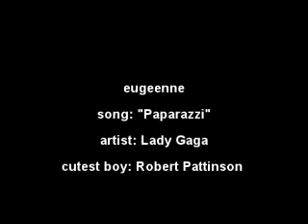Robert Pattinson - "Paparazzi"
amo este tema y cada vez que lo escucho pienso en Roberto♥
va dedicado especialmente a mi mejor amiga Cobrita! xD

We are the crowd, we're c-comin' out
Got my flash on, it's true
Need that picture of you
It so magical, we'd be so fantastical

Leather and jeans, garage glamorous
Not sure what it means
But this photo of us it don't have a price
Ready for those flashing light
'Cause you know that baby, I

I'm your biggest fan, I'll follow you until you love me
Papa, paparazzi
Baby, there's no other superstar, you know that I'll be
Your papa, paparazzi

But I won't stop until that boy is mine
Baby, you'll be famous, chase you down until you love me
Papa, paparazzi

I'll be your girl backstage at your show
Velvet ropes and guitars
Yeah, cause you're my rock star in between the sets
Eyeliner and cigarettes

Shadow is burnt, yellow dance and we turn
My lashes are dry, purple teardrops I cry
It don't have a price, loving you is cherry pie

Papa, paparazzi
Your papa, paparazzi

Papa, paparazzi

Real good, we dance in the studio
Snap, snap to that shit on the radio
Don't stop for anyone
We're plastic but we still have fun

Papa, paparazzi
Your papa, paparazzi

Papa, paparazzi